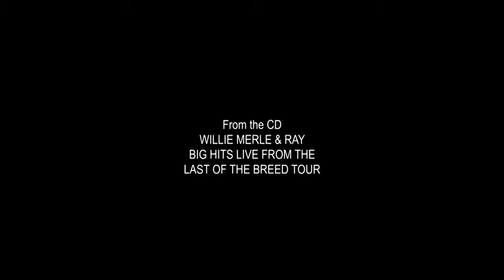Ray Price "For the Good Times"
Ray Price performing "For the Good Times" from the CD "Willie Merle & Ray: Big Hits Live from the 'Last of the Breed' Tour" -- the official CD from "Last of the Breed Live in Concert" PBS special starring Willie Nelson, Merle Haggard, Ray Price, and with Asleep at the Wheel.

"Last of the Breed Live In Concert" is back on PBS! Check your local listings and support your PBS station. The "Last of the Breed" DVD (almost 2 hours!) is available from PBS stations.

CD available at Amazon

Also streaming on Spotify, Amazon Music, Apple Music, and more.